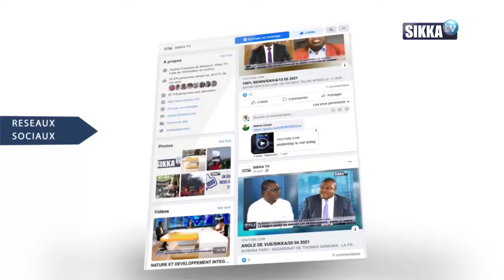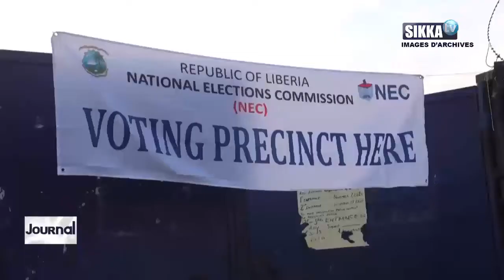Journal 15 heures du 02 septembre 2021 | Sikka TV